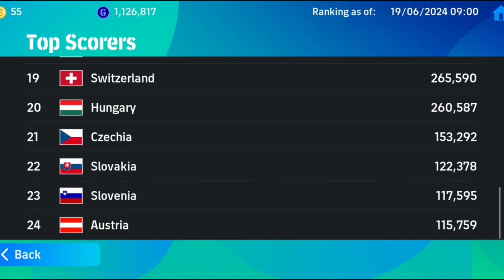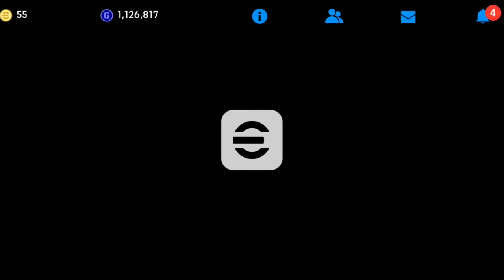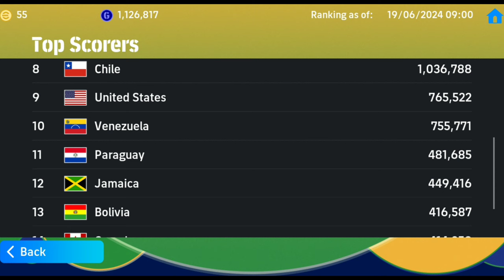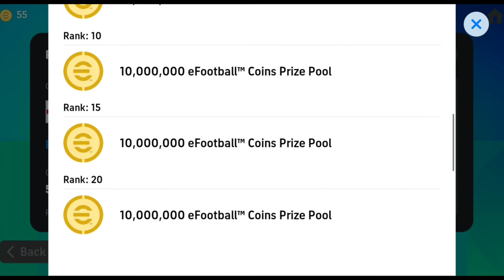อัพเดทสกอร์ event ทีมชาติ 19/6/2024|ลุ้น 80 ล้านทอง